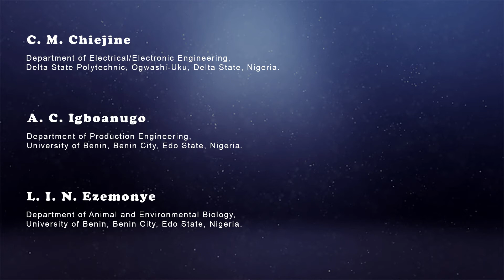Incorporation of Bootstrapping Needful for Sensitivity Analysis An Eudiometric Theoretic Approach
Incorporation of Bootstrapping Needful for Sensitivity Analysis: An Eudiometric Theoretic-Approach to Modelling the Assimilative Capacity of a River